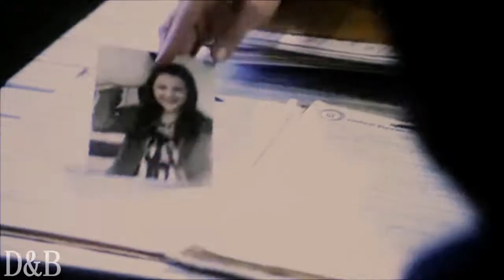Broken Angel II Multifemale Collab W/ Danielle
So both me and Danielle thought this song was so amazing so we decided to do a multifemale collab to it and it turned out SO good! I absolutely love it.

And if you aren't subbed to Danielle you totally should be.

I vidded:
Emily Prentiss (Criminal Minds)
Penny (Big Bang Theory)
Spencer Hastings (Pretty Little Liars)
Aria Motgomery (Pretty Little Liars)
Hanna Marin (Pretty Little Liars)
Emily Fields (Pretty Little Liars)
Penelope Garcia (Criminal Minds)

Danielle Vidded:
Jess Parker (Primeval)
Kate Todd  (NCIS)
Abby Sciuto (NCIS)
Rory Gilmore (Gilmore Girls)
Gina Leselle (Criminal Minds Suspect Behavior)
Jennifer "JJ" Jareau (Criminal Minds)
Abby Maitland (Primeval)